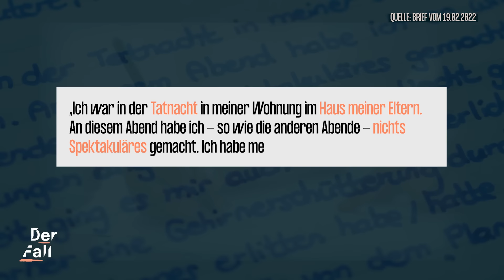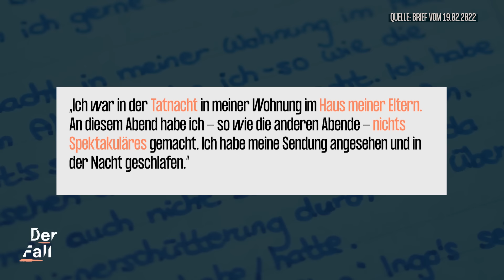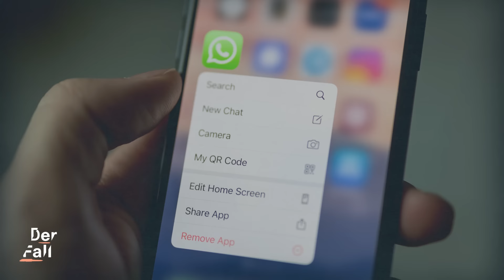Gleiche Strafe für Mord und Anstiftung zu Mord? | Der Fall: Doppelmord von Schnaittach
Dezember 2017, Schnaittach, ein kleiner Ort in Mittelfranken. Das Rentnerehepaar P. verschwindet spurlos. Ihr Sohn Ingo und seine Partnerin Stephanie P. melden sie als vermisst.

Ingo und Stephanie P. starten Spendenaufruf für die Suche der vermissten Eltern und sie laden das Lokalfernsehen zu sich nach Hause ein. Im Interview zeigen sie sich bestürzt. Das junge Paar verhält sich seltsam - und gerät schnell ins Visier der Ermittelnden. Die Polizei findet schließlich die Leichen des Ehepaars P. eingemauert in der Garage ihres Einfamilienhauses - die Polizei verhaftet Ingo und Stephanie P.

Es kommt zum Prozess, in dem das Gericht zum Schluss kommt, Stephanie P. habe Ingo P. zum Mord an seinen Eltern angestiftet. Beide wurden zu lebenslanger Haftstrafe verurteilt. Im Video geht unsere Host und Journalistin Yannah einer Frage nach: Warum wird Anstiftung so wie Mord bestraft?

0:00 Der Fall: Doppelmord von
0:55 Die Beziehung von Ingo und Stephanie P.
1:32 Das Mordkomplott
2:49 Ingo und Stephanie P. im Visier der Ermittelnden
3:50 Welchen Anteil hat Stephanie P.?
6:50 Von der Mittäterschaft zur Mord-Anstiftung
7:47 Die Urteile

Schau gerne auch mal bei Pia von psychologeek vorbei. Hier erklärt sie dir, was hinter toxischen Beziehungen steckt

Host: Yannah Alfering
Autorin: Lisa Hüttl
Redaktionelle Mitarbeit: Malcolm Schmidt
Ton: Carsten Töffels
Kamera: Max Kuhler
Schnitt: Ella Funk
Grafik: Pauline Branke
Redaktion funk/ZDF: Torben Sudhop

Quellen:
Gerichtsurteil